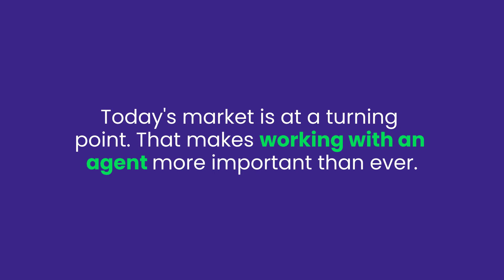Lean on a Real Estate Expert When You Sell in Todays Shifting Market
Chris Lucibello- Realtor ® Berkshire Hathaway HomeServices California Properties | Lic# 01885864